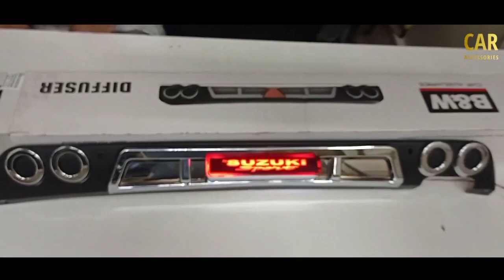Alto k-10 All Modified Accessories || Car Accessories || Full installation video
For Purchase

car bumper guard. of cars.. abs molding

For parchase
Alto k 10 Diffuser
Alpha Grill

Door Guard & Dashboard Accessories
Hukka
Dog
taddy bear

All Modified Accessories

of all cars

Roof Rail
abs spoiler
abs guard
chrome kit
chrome grill
all Alpha Grill
rear Diffuser

And all accessories

alto 2020
new model,
alto 2020 review,
 alto 2020 malayalam review,
alto 2020 vxi plus,
 alto 2020 accessories,
al
alto 2020 autocar,
alto 2020 all variants,
alto 2020 advertisement,
alto 2020 ask carguru,
alto 2020 all colours,
alto 2020 bs6,
 alto 2020 bs6 top model,
alto 2020 blue,
alto 2020 blue colour,
alto 2020 black,
alto 2020 bs6 price,
alto 2020 bs6 model,
alto 2020 cng,
 alto 2020 crash test,
alto 2020 colours,
alto 2020 cng review,
alto 2020 car,
alto 2020 customer review,
alto 2020 colors,
 alto 2020 carwale,
 alto 2020 drive,
alto 2020 drive review,
 alto 2020 delivery,
alto 2020 drl,
alto 2020 driving experience,
alto 2020 mds,
alto 2020 dashboard,
alto 2020 drive test,
alto 2020 engine,
 alto 2020 emi,
alto 2020 extra fittings,
alto 2020 engine cc,